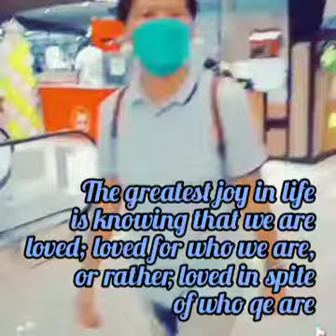12th years of togetherness💥❤️Cheers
Thank you so much Lord for the blessings and guidance😍😍😍more years to celebrate to both of us